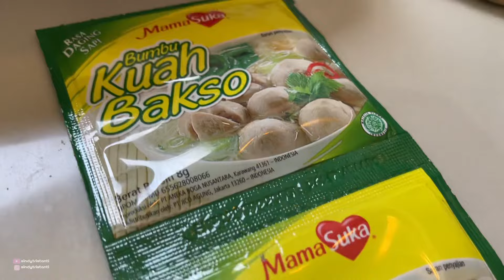RESEP KUAH BAKSO BENING - ENAK - TER GAMPANG | Bumbu Instan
𝘼𝙨𝙨𝙖𝙡𝙖𝙢𝙪𝙖𝙡𝙖𝙞𝙠𝙪𝙢...
𝙃𝙖𝙞 𝙝𝙖𝙞 𝙝𝙖𝙞 𝙮𝙤𝙪𝙩𝙪𝙗𝙚...

Videoku kali ini adalah resepkuahbakso yang simpel, enak, bening, gurih.

Semoga bermanfaat..

RESEP :
1 Skengkel (kaki sapi)
2 bungkus bumbu instan bakso
2 liter air
6 siung bawang putih geprek
3 batang daun bawang (iris 2cm-3cm)
1 sdt garam
2 sdt gula

topping:
bihun
seledri
bawang goreng

pentol bakso : 50 biji (1 bungkus dijual di pasaran)

Chanel youtube ini berisi sharing segala sesuatu seputar dailyvlog iburumahtangga (resep masakan, home decor, review alat rumah tangga, pecinta kucing dan travel vlog).

Insyaallah video baru setiap Senin - Kamis - Jumat/Sabtu ❤️❤️❤️

𝙒𝙖𝙨𝙖𝙡𝙖𝙢𝙢𝙪𝙖𝙡𝙖𝙞𝙠𝙪𝙢...
💎 or DM Instagram
Yuk Berteman di :
𝒯𝒽𝒾𝓈 𝒱𝒾𝒹𝑒𝑜 𝑀𝒶𝒹𝑒 𝒲𝒾𝓉𝒽 :

*𝒱𝒾𝒹𝑒𝑜 𝑅𝑒𝒸𝑜𝓇𝒹 𝐵𝓎 : 𝒾𝓅𝒽𝑜𝓃𝑒 𝟣𝟤 𝓅𝓇𝑜 𝓂𝒶𝓍
*𝐸𝒹𝒾𝓉𝒾𝓃𝑔                   : 𝒾𝑀𝑜𝑜𝓋𝒾𝑒 / 𝒱𝐿𝐿𝒪
*𝒯𝒽𝓊𝓂𝒷𝓃𝒶𝒾𝓁            : 𝒫𝒾𝒸𝓈𝒜𝓇𝓉